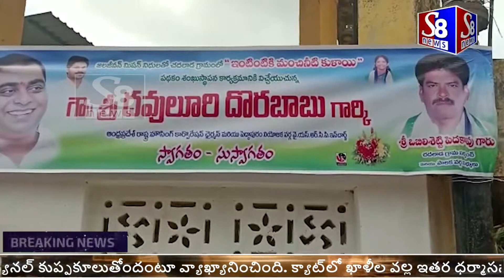చదలాడ గ్రామంలో జలజీవన్ మిషన్ ఇంటి ఇంటికి మంచినీటి కుళాయి పనులకు శంకుస్థాపన